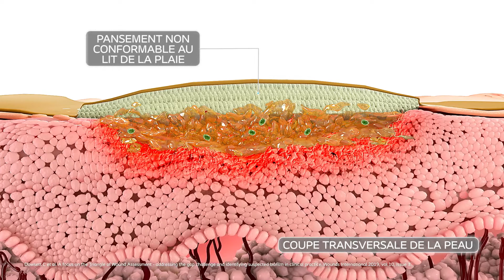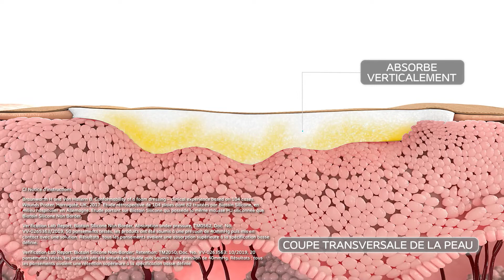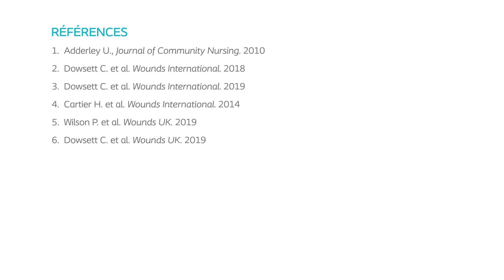Biatain Silicone Non-Border : 3DFit et l'importance de l'adaptation parfaite au lit de la plaie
L’importance de l’adaptation parfaite du pansement au lit de la plaie et son effet positif sur la cicatrisation: vous pouvez voir exactement ce que cela signifie dans la vidéo suivante. En la visionnant, vous apprendrez tout sur notre technologie 3-DFit unique!